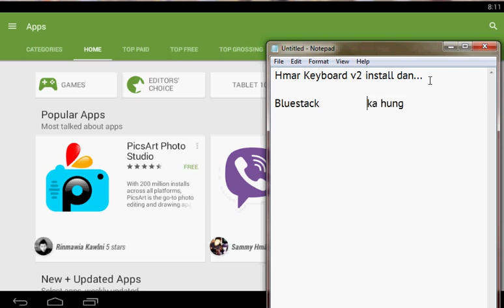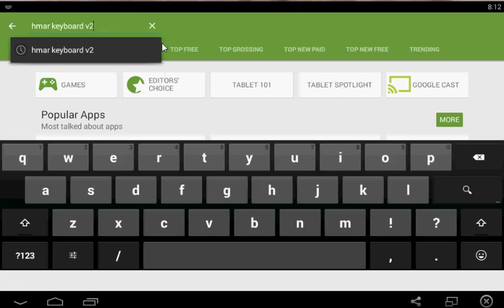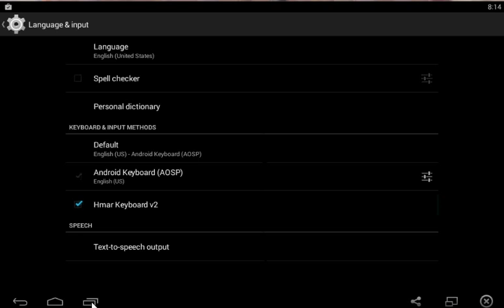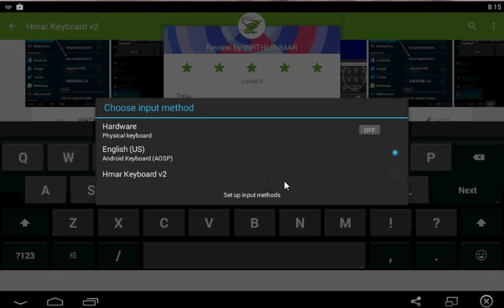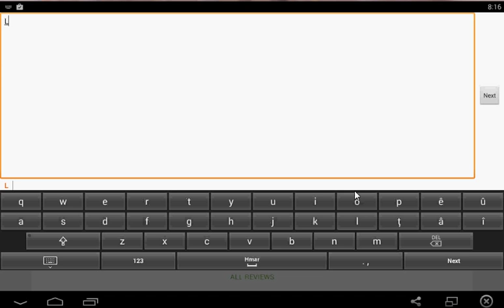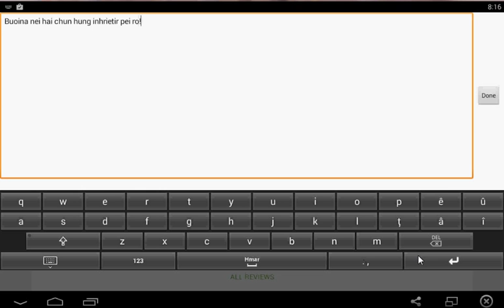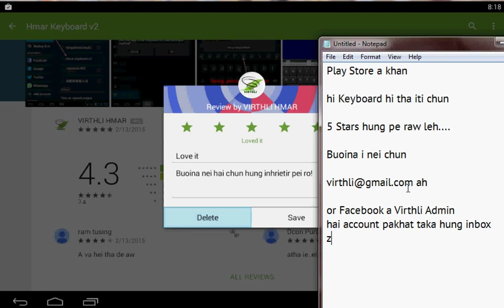Hmar Keyboard v2 insatll dan le a hmang dan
Hmar Keyboard v2 insatll le a hmang dan